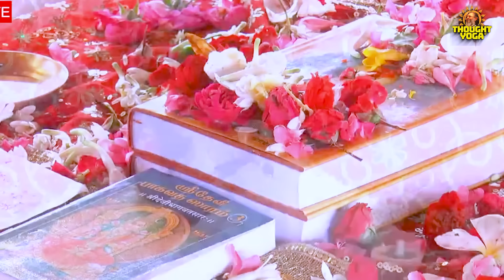ये उपाय करो घर में तुरंत छा जाएगी खुशियां | Vasanth Vijay ji Maharaj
थॉट योग चैनल एक आध्यात्मिक और धार्मिक चैनल है जो आपको आध्यात्मिकता, धर्म, और आध्यात्मिक जीवन के विभिन्न पहलुओं के बारे में जानकारी, प्रेरणा, और साझा करने का माध्यम प्रदान करता है। हमारा उद्देश्य लोगों को धार्मिकता के माध्यम से उनके आत्मा की साक्षरता की दिशा में मदद करना है और उनके आध्यात्मिक अनुभव को बढ़ावा देना है।

हमारे चैनल पर आपको धार्मिक ग्रंथों के सार, आराधना, ध्यान, सत्संग, और आध्यात्मिक शिक्षा के माध्यम से आपके आत्मिक विकास की साझा की जाती है। हम भक्ति, भक्ति गीत, और धार्मिक कथाओं की सुविधा प्रदान करते हैं, जो आपके मानसिक शांति, सुख, और समृद्धि की दिशा में मदद कर सकते हैं।

आओ, हमारे साथ चलें और आध्यात्मिक जीवन की गहराइयों में खो जाएं। आपका आत्मिक उन्नति का साथी बनने का स्वागत है।

👉धंधा चलना नौकरी अच्छी पानी बच्चों की शादी करनी उदारी चुकानी एक अक्षर लिखने मात्र से सब काम होगा !
👉🌷सिर्फ इतना करो... 5 मिनट में ऐसा नींद आएगा कि जिंदगी भर याद करोगे🌷Dr. Vasant Vijay Ji Maharaj
👉सबसे पहले घर से यह 8 चीजें उठा कर तुरंत बाहर फेंको...!!Dr. Vasant vijay ji maharaj!!
👉कोई भी काम से निकलो... सिर्फ इतना करके निकलो... हर काम सफल होगा .निहाल हो जाओगे !Dr. Vasant vijay

Other Official YouTube Channels of Dr.Vasant Vijay Ji Maharaj